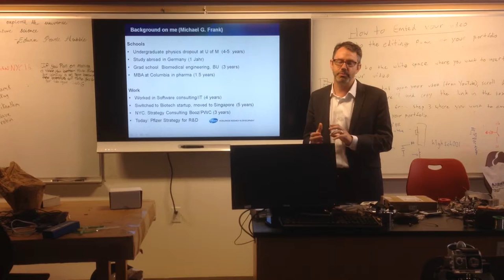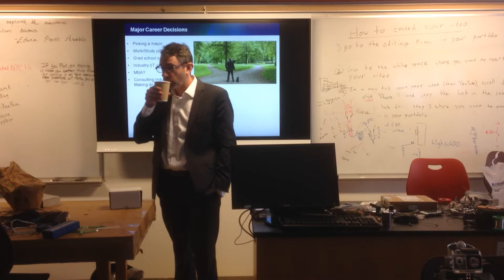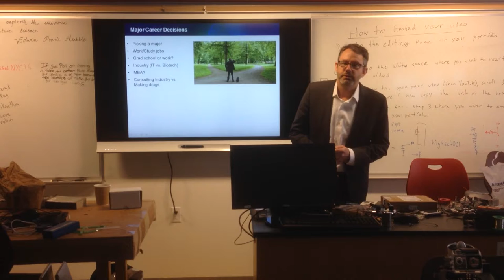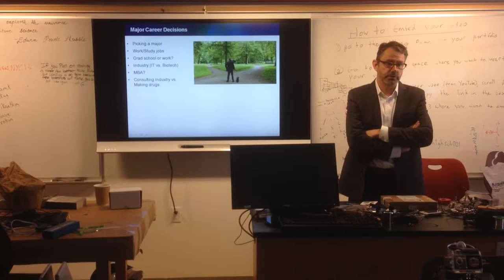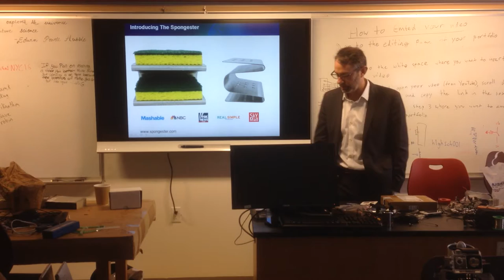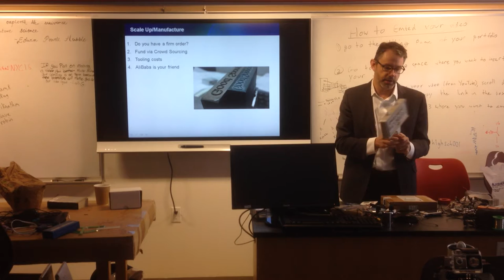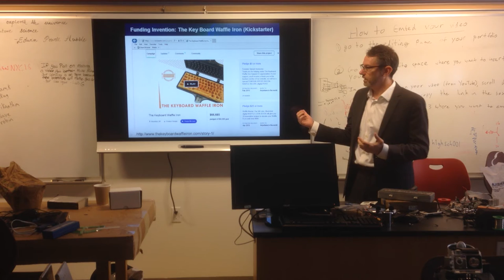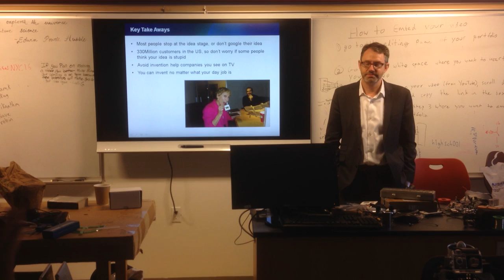Michael Frank talks Biomedical Engineering and Inventing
Michael Frank, Director of Research and Development Strategy at Pfizer, talks about his path from undergrad to the workforce and shows students his keyboard waffle iron!